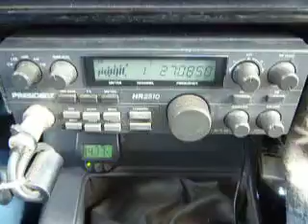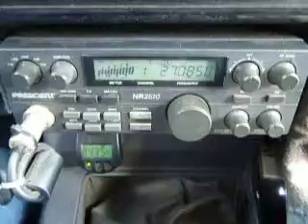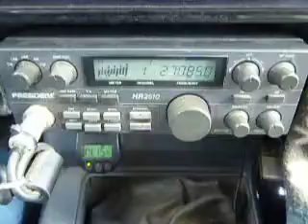11-02-2013 ModSqd Unit2AR 553CA 116MS 65/OH